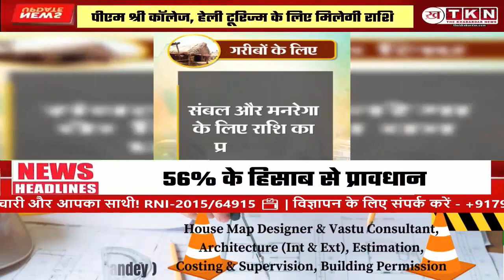Mohan government's interim budget will be Rs 1 lakh crore